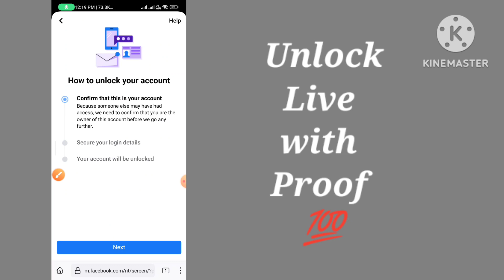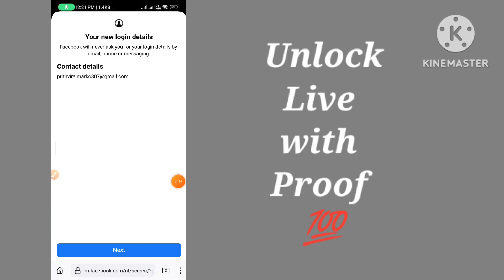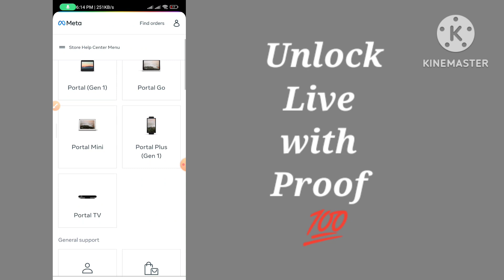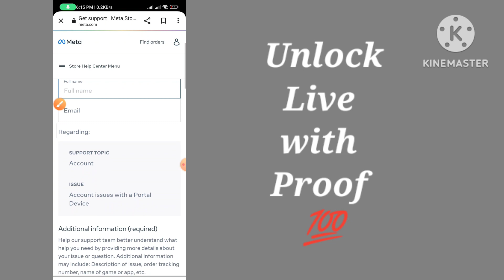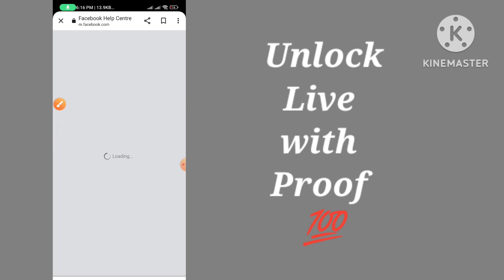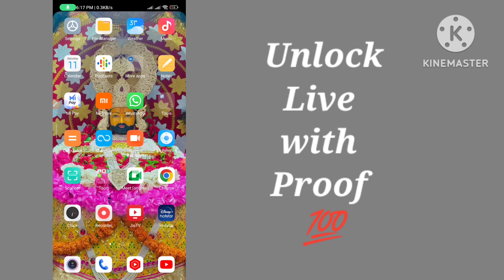कसम से बिल्कुल LIVE Unlock locked facebook account 2023 | confirm your identity problem solution 🔥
how to unlock Facebook account without identity 2023 | facebook account unlock without identity 2023

Live Unlock with trick 🔥| how to unlock Facebook account without identity 2023 | facebookunlock 🔥

Live Unlock with trick 🔥| how to unlock Facebook account without identity 2023

🔴🔴 Access link से live unlock locked facebook account 2023 | confirm your identity problem | Part 2 🔥

Facebook unlock secret trick 2023 | Facebook account locked how to unlock  2023 🔥

without identity direct unlock locked Facebook account | how to get code option in locked Facebook

Live 🔴 Locked Facebook account unlock very easy process 🔥| confirm your identity problem Facebook

Live 🔴 Access Link से Unlock 🤩 | no need code option | direct unlock locked Facebook 2023 🔥

🔴 live locked facebook unlock 48 hours 🤩 | Facebook account locked how to unlock fastly

🤩how to unlock facebook id without identity & without code 2023 | facebook id locked how to unlock 🔥

🤩 No need code option direct unlock locked Facebook account 2023 | locked Facebook unlock 2023

code option in locked fb account today | get a code on your phone / get a code by email option 2022 unlock facebook account | unlock facebook account without id | unlock facebook account without proof

🤩get a code option in locked fb | confirm your identity 🆔 to direct code option in locked Facebook 🔥

wow 🤩 | without identity locked facebook unlock today 2022 | Facebook account locked how to unlock 🔥how to get code by email option in locked Facebook account | facebook account locked how to unlock

🔴 Live Unlock :- how to get a code by emial option in locked fb account 2022 | confirm your identity

how to get code option in locked Facebook account | code वाला option कैसे लाए Locked FB account पर 🔥

How to unlock facebook account without identity | how to unlock Facebook account without I'D proof

how to unlock facebook account without identity 2022 | confirm your identity problem in locked fb 🔥

Option change करो locked facebook में इस trick से LIVE 🤩 | confirm your identity option in locked fb

Access link से Account कैसे unlock kare | how to get access link for locked facebook account 2022 🔥

🤩 Live locked Facebook account unlock | how to get code option in facebook | confirm your identity 🔥

🔴your account has been locked how to unlock facebook account Get a Code by